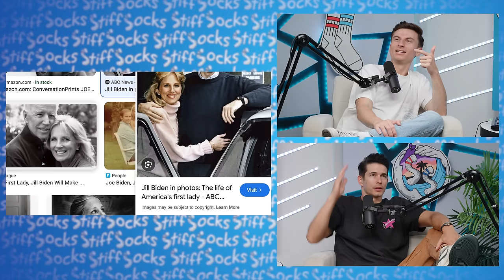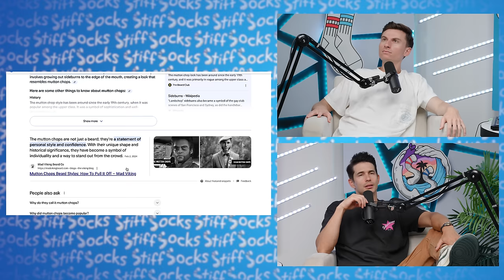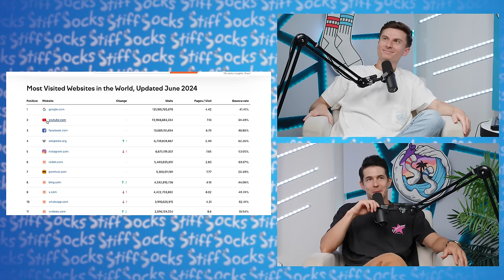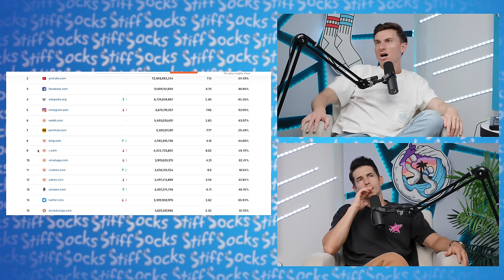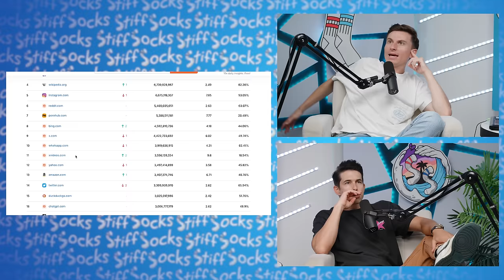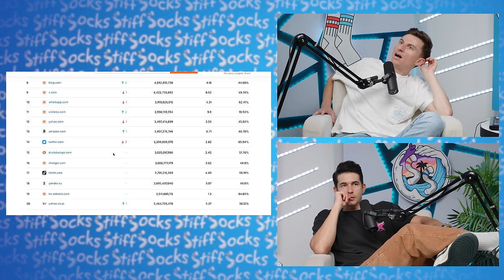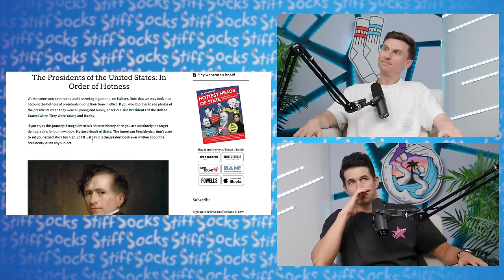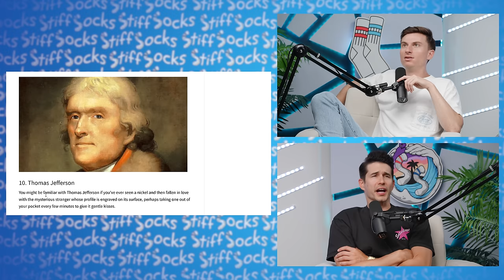Hottest Presidents ft. Riley Reid | Stiff Socks Podcast Ep. 298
Support the pod and get so much extra content for $5/month

Albany, NY: Dec 2
Burlington, VT: Dec 3
Portland, ME: Dec 4
Providence, RI: Dec 5
New Haven, CT: Dec 6
New York, NY: Dec 7
Bethlehem, PA: Dec 8
Red Bank, NJ: Dec 9
Charlottesville, VA: Dec 10
Knoxville, TN: Dec 11
Atlanta, GA: Dec 12

0:00 New Haircut Vibes, ChatGPT, Bed Bath and Beyond
11:52 Standup Mics, Presidential Debates
18:30 We Love Elvis Presley, Pitching Movie and TV Ideas
28:50 Most Visited Websites 2024
33:57 Grocery Store Pricing, Uncharged Without Consent
41:42 Our Top 5 Best French Fries
53:07 Hottest Presidents of All Time
1:01:53 Unnamed Ask a Woman Segment w/ Riley Reid - Feels Better When It Goes In or Goes Out?
1:10:44 Sock Talk - Crazy Cat Ladies Have the Best S*x?
1:17:08 Secret Sock - I Like to Smell My GF’s Used Thongs

Thanks to Load Boost, Prize Picks, Gametime